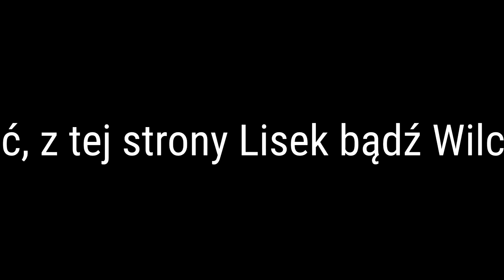Co ja mówię na początku filmików?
Moje przywitanie wyjaśnione.